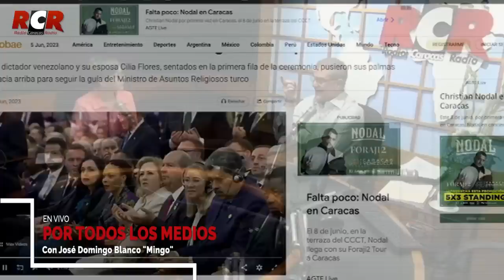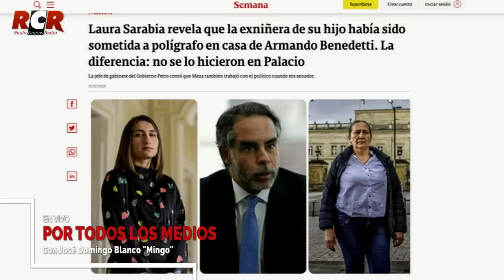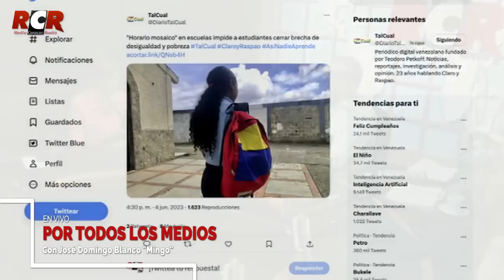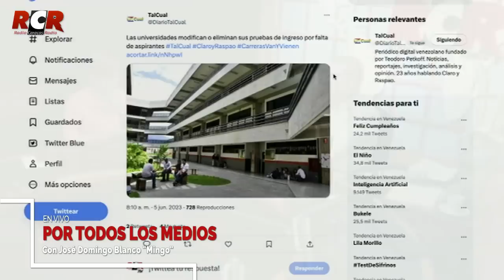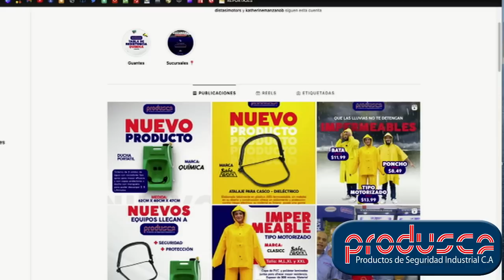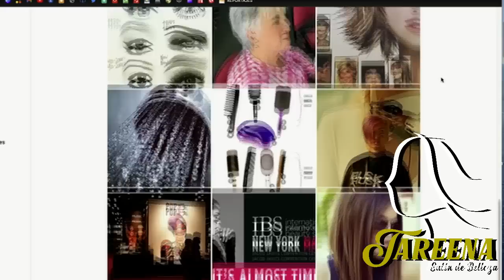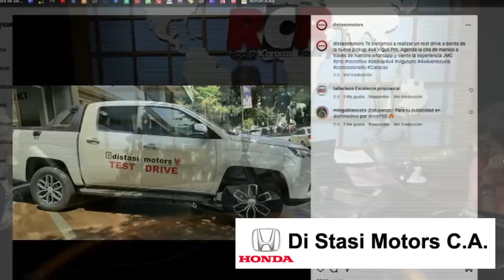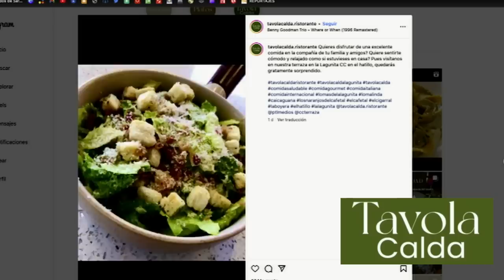RCR750 - Por Todos los Medios con José Domingo Blanco "Mingo" | Lunes 05/06/2023